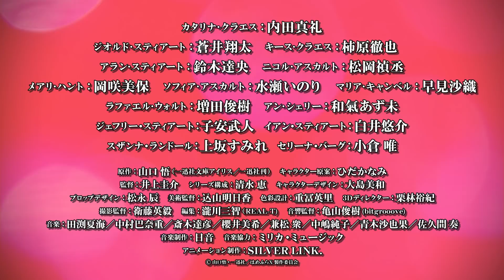TVアニメ『乙女ゲームの破滅フラグしかない悪役令嬢に転生してしまった…Ｘ』第1弾PV｜2021年7月放送開始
累計発行部数が400万部を突破した『乙女ゲームの破滅フラグしかない悪役令嬢に転生してしまった…』。
待望のセカンドシーズンが、2021年7月よりMBS／TBS系全国28局ネット“スーパーアニメイズム”枠放送開始！

【ON AIR】
◆セカンドシーズン
2021年7月よりMBS／TBS系全国28局ネット“スーパーアニメイズム”枠にて放送

◆ファーストシーズン
TOKYO MX、BS11にてファーストシーズンとなる『乙女ゲームの破滅フラグしかない悪役令嬢に転生してしまった…』の再放送が決定！また、新たにBS朝日にてファーストシーズンの放送が決定しました。

TOKYO MX ：2021年4月10日25時30分〜
BS11  ：2021年4月10日25時30分〜
BS朝日  ：2021年4月2日23時30分〜

【INTRODUCTION】
公爵令嬢、カタリナ・クラエスは、頭を石にぶつけた拍子に前世の記憶を取り戻す。

ここが前世で夢中になっていた乙女ゲーム『FORTUNE LOVER』の世界であり、
自分がゲームの主人公の恋路を邪魔する悪役令嬢であることを！

ゲームでカタリナに用意されている結末は、ハッピーエンドで国外追放、バッドエンドで殺されてしまう...
そんな破滅フラグはなんとしても回避して、幸せな未来を掴み取ってみせる!!

そして無事、破滅フラグを回避したカタリナに新たな危機が！？

勘違い？ 人たらしラブコメディの幕が再び上がる。

【STAFF】
原作：山口 悟（一迅社文庫アイリス／一迅社刊）
キャラクター原案：ひだかなみ
監督：井上圭介
シリーズ構成：清水 恵
キャラクターデザイン：大島美和
プロップデザイン：松永 辰
美術監督：込山明日香
色彩設計：重冨英里
3Dディレクター：栗林裕紀
撮影監督：衛藤英毅
編集：瀧川三智（REAL-T)
音響監督：亀山俊樹（bitgrooove）
櫻井美希／兼松 衆／中嶋純子／
青木沙也果／佐久間 奏
音楽制作：日音
音楽協力：ミリカ・ミュージック

【CAST】
カタリナ･クラエス ：内田真礼
ジオルド･スティアート ：蒼井翔太（幼少時代：瀬戸麻沙美）
キース･クラエス  ：柿原徹也（幼少時代：雨宮 天）
アラン･スティアート ：鈴木達央（幼少時代：田村睦心）
ニコル･アスカルト ：松岡禎丞（幼少時代：M・A・O）
メアリ･ハント  ：岡咲美保
ソフィア･アスカルト ：水瀬いのり
マリア･キャンベル ：早見沙織
ラファエル・ウォルト ：増田俊樹
アン・シェリー  ：和氣あず未
 ジェフリー・スティアート ：子安武人
スザンナ・ランドール ：上坂すみれ
イアン・スティアート ：白井悠介
セリーナ・バーグ  ：小倉 唯